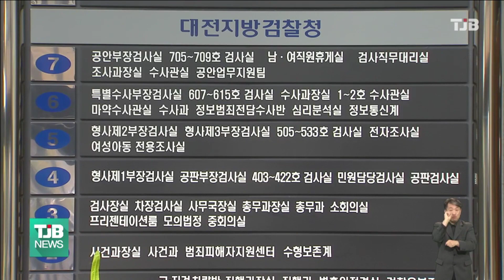음주차량에 고의 사고낸 뒤 돈 갈취..전 조폭 구속｜ TJB 대전·세종·충남뉴스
대전지검 형사3부는
음주운전 차량을 대상으로
고의로 사고를 낸 뒤  신고할 것처럼
협박해 돈을 갈취한 혐의로 전직 조직폭력배
20대 A씨를 구속 기소했습니다.

A씨는 지난해 11월과 12월
세종시 조치원읍과 대전 서구 괴정동에서
지인과 술을 마시고 '차를 태워달라'며
음주운전을 유도한 뒤, 공범들이 탑승한
별도의 차량으로 사고를 낸 이후
음주 사고를 경찰에 신고하겠다고 협박해
천만 원 상당의 돈을 갈취한 혐의를 받습니다.

검찰은 공범 2명은 이미 검거돼
징역 3년과, 징역 6개월의 실형을 선고받았지만
A씨는 도피 끝에 체포돼 기소가
늦어졌다고 밝혔습니다.